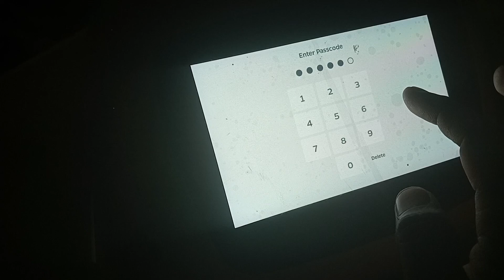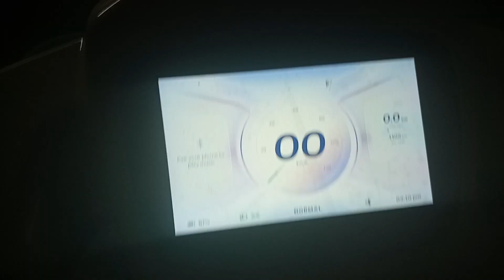OLA S1 Pro / Running Issues / solved in OLA experience centre / automatically reboot issues / solve